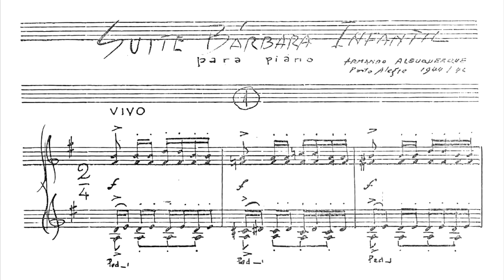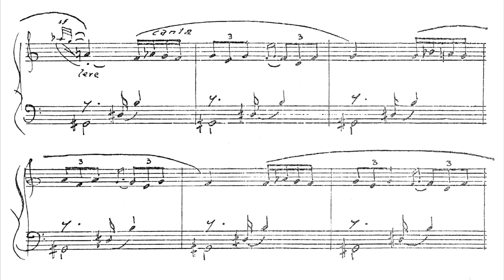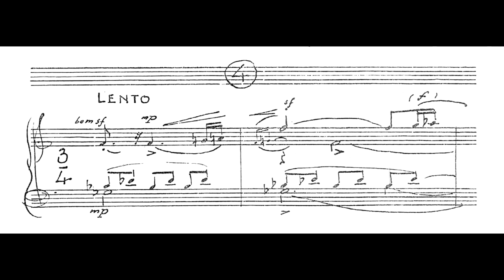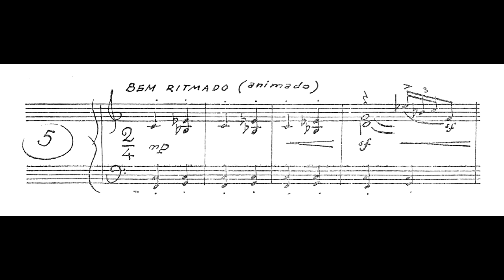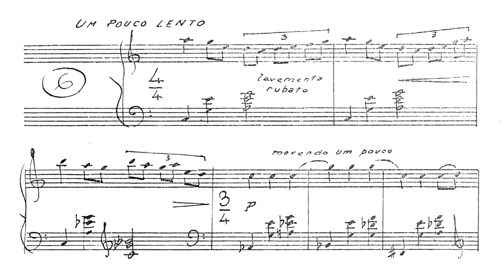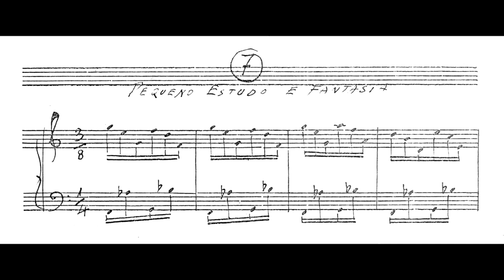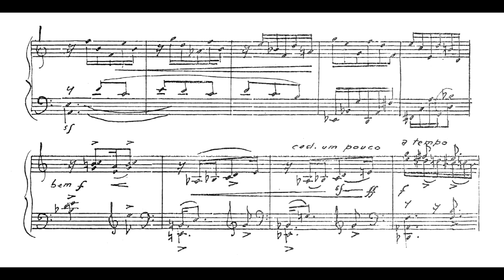Armando Albuquerque - Suíte bárbara infantil (Celso Loureiro Chaves, piano)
Suíte bárbara infantil, de Armando Albuquerque, interpretada por Celso Loureiro Chaves.
0:00 I. Vivo
0:38 II. Vagar
2:18 III. Brutal
2:32 IV. Lento
3:27 V. Bem ritmado (animado)
3:56 VI. Um pouco lento
5:45 VII. Pequeno estudo e fantasia

Nossos agradecimentos especiais a Celso Loureiro Chaves pelo envio da gravação e da partitura para elaboração deste vídeo.